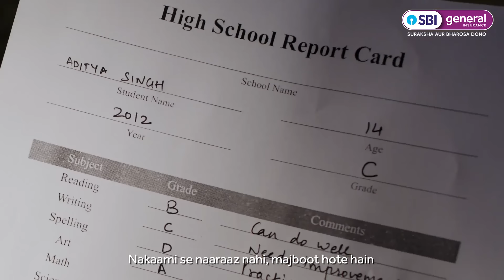Rakshabandhan 2022 | SBI General Insurance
They tease you to show love,
yet they offer you the bigger half to show care.

When you need them,
you always trust your sibling to be there!

They don’t need words to express their love, they just tie the knot of trust that simply gives you Suraksha aur Bharosa dono.